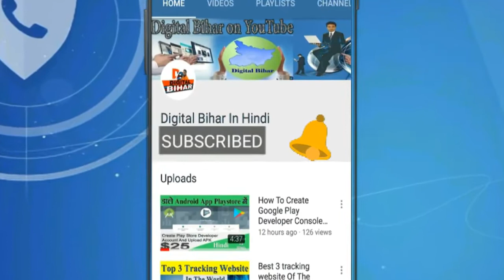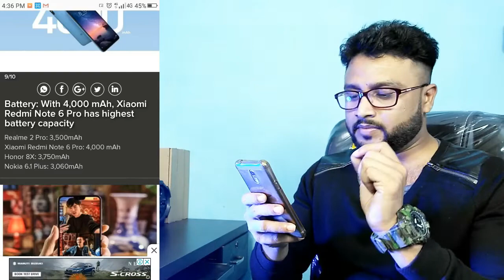Full Comparison Of Realme U1 Vs Readmi Not 6 Pro Vs Honer 8x Vs Nokia 6.1 | By Digital Bihar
Hello YouTube
             Today i am going to show Full Comparison Of Realme U1 Vs Readmi Not 6 Pro Vs Honer 8x Vs Nokia 6.1 | these are under 15000 | all specification is available like camera , ram , storage , battery , display , android etc | readmi not 6 pro full specification | realme u1 full specification | honer 8x full specification | Nokia 6.1 full specification | if you want to buy thease phones then must watch this video|

हमारे Digital Bihar Channel पे हमेसा Hacking , Ethical Hacking , Cyber Security , mobile ,Technology , internet , Online Complain , Online Form , Traffic Rules Flight or Train Ticket Booking Etc. की जानकारी दी जाती है आप हमारी Video को देख कर घर बैठे ही जानकारी पा सकते है , Thanks || (नोट). कोई Problem आने पर हमे कमेंट कर जानकारी ले सकते है हमे Facebook और Twitter पर भी flow कर सकते है.